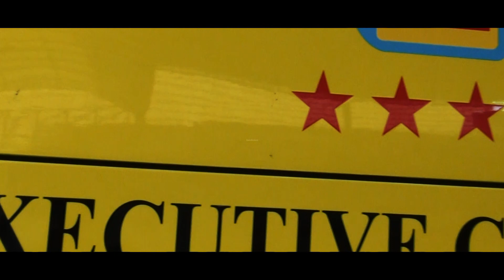YANG GANTENG KALAH SAMA YANG BERTOPI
LEGACY Sky SR-2

Dilauncing saat GIIAS 2016 lalu, berumur 2 tahun lebih salah satu body “ganteng” ini kalah bersaing dengan armada terbaru karoseri lain yang sudah memakai “bando” atau “topi”.

Salah satu penyempurnaan dari Legacy sky SR-1 body ini merupakan gebrakan Era baru dari Laksana, body yang lebih elegan, dengan garnis body samping yang lebih menyatu dengan dinding body.

dilihat dari Eksterior yang terlihat futuristik, ditunjang juga dengan fitur interior yang melimpah. standart bus eksekutif televisi layar datar, reclining seat terbaru, dan toilet ditengah bawah body bis sangat efisien dan tidak memakan tempat.

saya masih ingot sat body ini road show pulau jawa, mempromosikan dirinya di po-po di jawa. tapi sayang gempitanya sempat tertimbun karena hampir pada saat yang bersamaan keluar body bertopi lain dari karoseri yang di tunggu-tunggu.

tidak berselang lama, Legacy Sky SR-2 resmi terkubur. tidak banyak PO yang sempat memakainya. di gantikan oleh “adiknya” generasi terbaru SR2 yang ikut “tren jaman now” yang “bertopi” dan tak kalah menyita perhatian. SR2 HD prime dan SR2 XHD prime.

tapi sampe kapan tren “topi” ini ada? kami rindu body HD tanpa topi, windshield depan yang luas tanpa terhalang :)

gear saya :
iPhone 7 128Gb
Go-Pro Hero 7
DJI Osmo Mobile 2
Anker PowerCore 20000Mah
Sandisk 128Gb Extreme MicroSDXC UHS
Adobe Premiere Pro
Final Cut Pro X